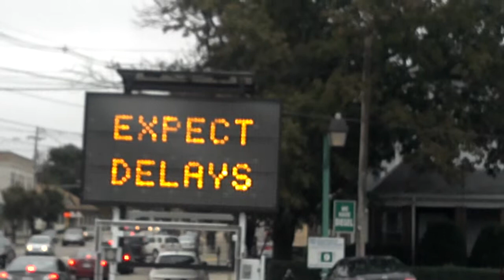Franklin traffic alert: Harvest Festival